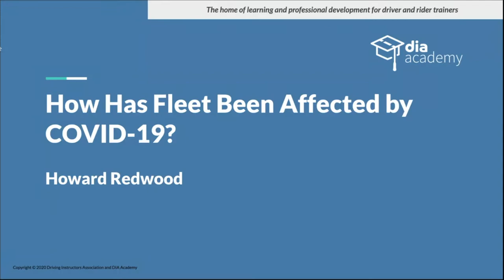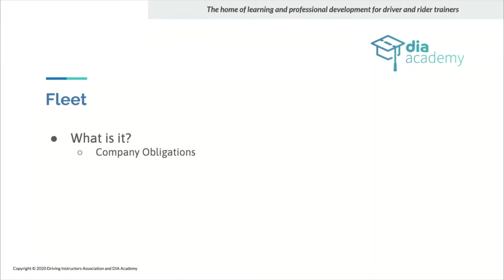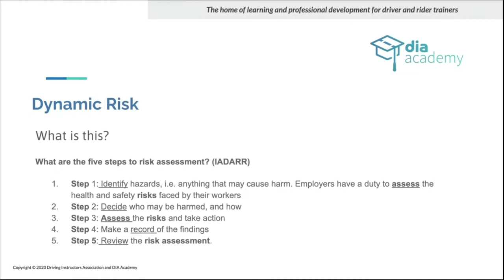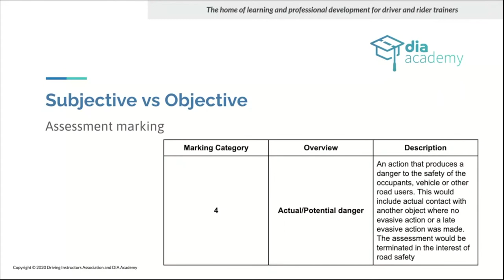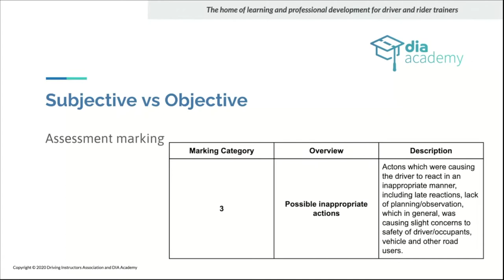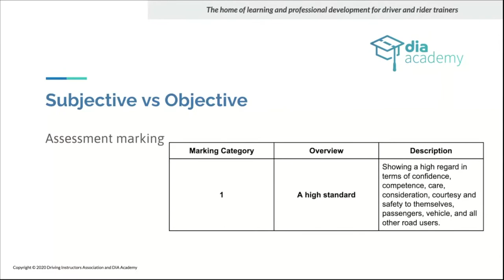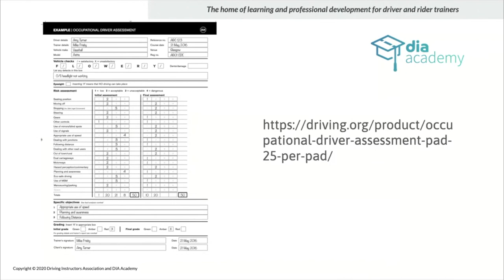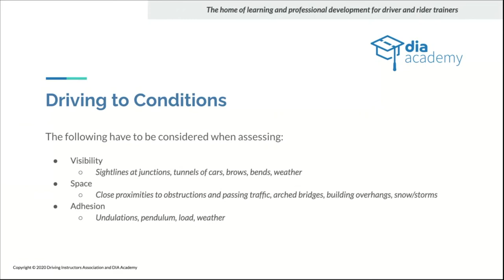How has the fleet sector been affected by COVID-19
In this week’s webinar Howard will give a short introduction into fleet training and the fleet sector followed by an overview of how the fleet sector has been affected by COVID-19, focusing on company obligations, dynamic risk assessment, subjective vs objective assessing and risk weighting.